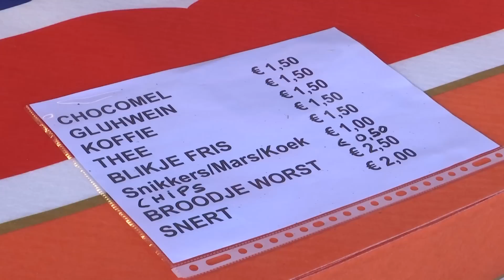IJskoude marathon van start: 'Ik heb te doen met de schaatsers'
Schaatsfans uit heel het land trotseren de kou om de eerste marathon op natuurijs te aanschouwen in Haaksbergen.